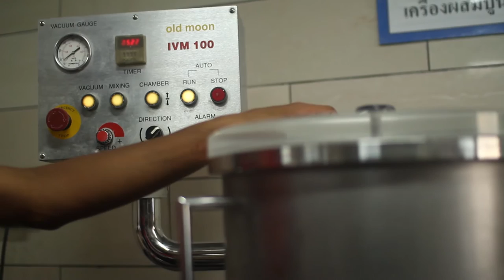Video Present Manufacturing of Silver Jewelry for Hong Factory by Rachata Onsilanon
Video Present Manufacturing of Silver Jewelry Project Design, Public Relations and Promotional Silver Jewelry for Hong Factory by Rachata Onsilanon at ART THESIS EXHIBITION 2016 Television and Digital Media